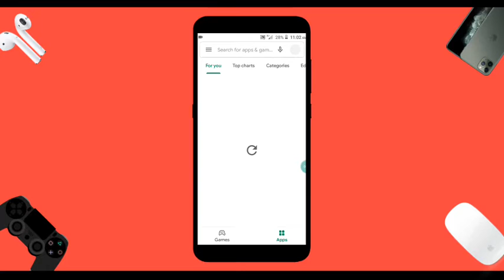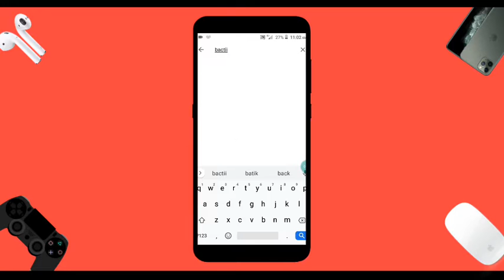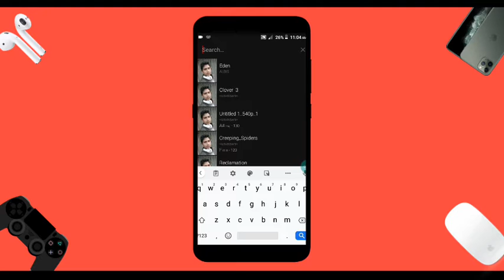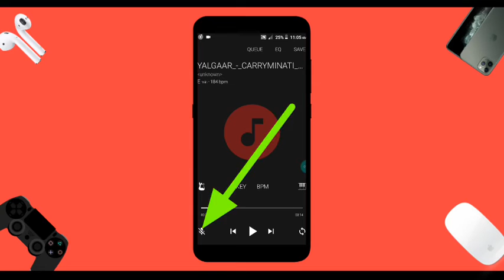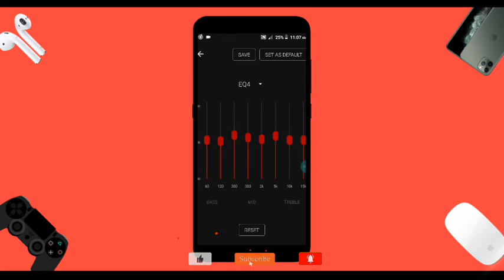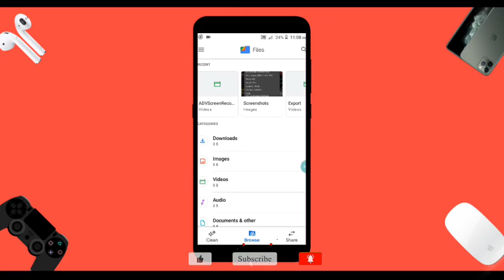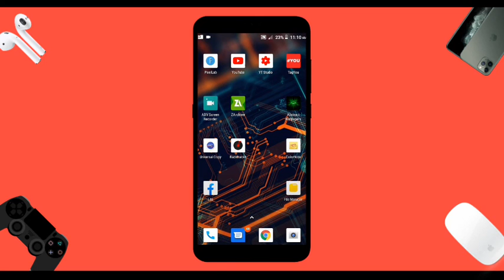How To Remove Voice For Song 1 Touch যেকোন সং থেকে বয়েজ রিমুভ করে মিউজিক আলাদা করুন 2020 live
Thinks For My cananl  visit My all frend and  my all subscribers

✔✔আমার আরো ভিডিও আপনারা চাইলে দেখতে পারেন নিচে আমার সব video link দেওয়া থাকবে 👇👇🔥🔥🔥📣🔴

🔜🔜✔✔ Kinmasatar এর ভিতর লুকিয়ে থাকা সব intro video link 👇👇🔥🔥🔴

✔✔আমার আরো ভিডিও আপনারা চাইলে দেখতে পারেন নিচে আমার সব ভিডিওর link দেওয়া থাকবে

🔜🔜✔✔বাংলা মিস্টার বিন ফানি ভিডিও ভিডিও video link👇👇🔥🔥🔴